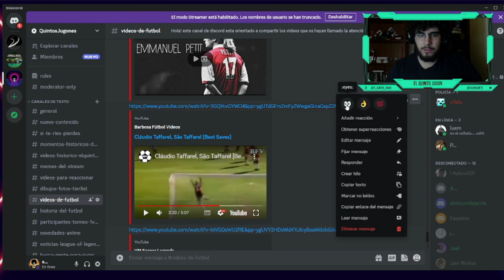Reacción Claudio Taffarel portero que gano un mundial | Taffarel Brasil | EL QUINTO JUGON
-mis playlists de spotify:
.League of Legends by El Quinto Jugón: